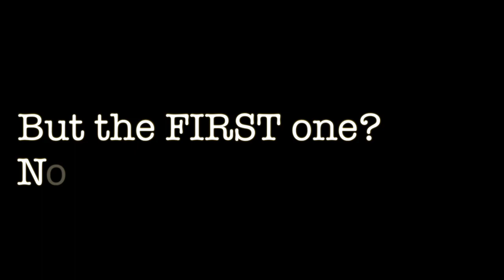Wife doesn't believe in SPIRITS/GHOSTS? SPIRITUS SESSION - REAL PARANORMAL | GHOST CRIER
Ever have someone say YOU WRONG - then prove THEM... wrong? It's pretty cool. You be the judge! Enjoy this UNDERCOVER session... moment.

Team Member(s):
NICK SIMONS | TECH

Show Notes/Links:

Real Paranormal Activity. This is our GHOST ADVENTURE to create a career out of supporting the community with ghostly content by presenting fun reviews, interesting investigations, & talking hot topics; to link us GHOST HUNTERS together.

*CREDITS (where it is due... I can't be a one-man band, & this is my 'thank you')

★ AARON G THOMPSON - SOCIAL